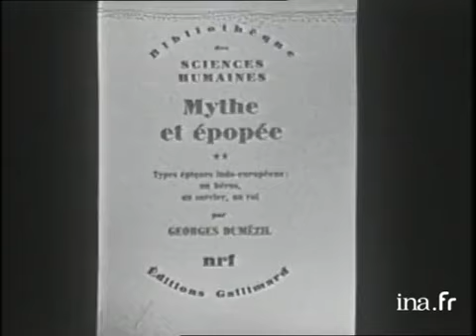L'indo européen de Georges Dumézil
Interrogé par Pierre DUMAYET, le linguiste Geroges DUMEZIL parle de son livre, "Mythe et épopée" et explique à travers un exemple de mythe commun pourquoi il croit à une ancienne civilisation dont les descendant peuplent aujourd'hui la Scandinavie comme la Sicile, l'Irlande comme l'Inde.